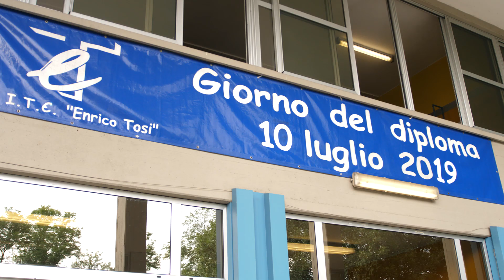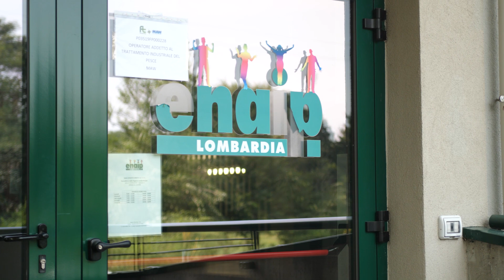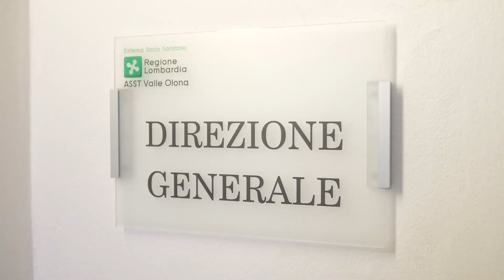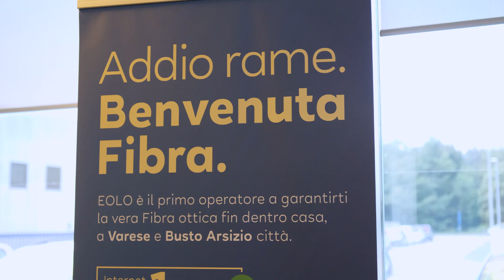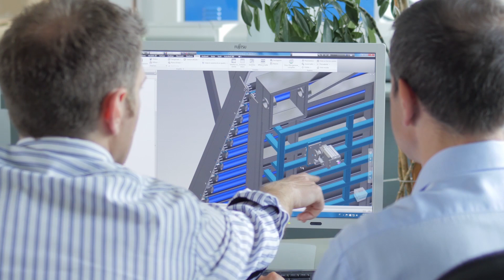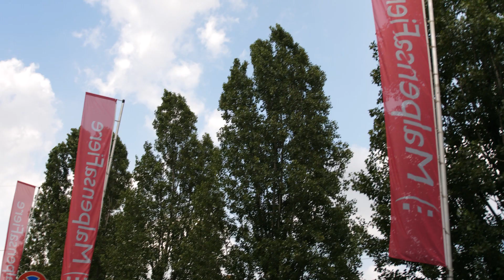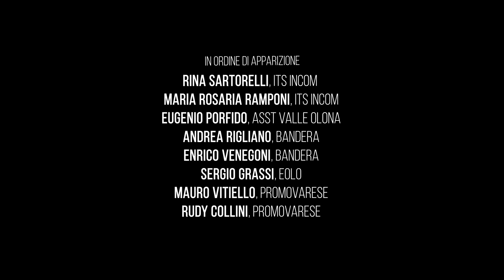Territori in tour: Busto Arsizio, primo giorno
Il primo giorno di Territori in Tour nella zona nord di Busto Arsizio alla scoperta di aziende innovative, nuovi modelli di formazione e tanto traffico sulle grandi arterie